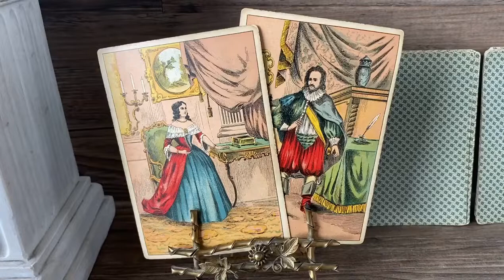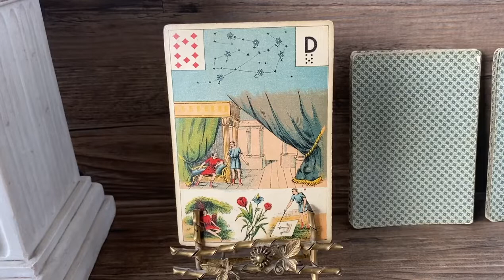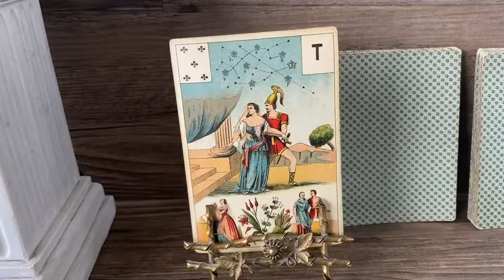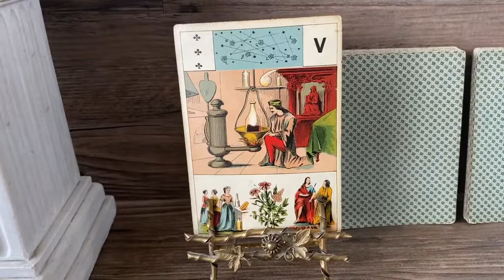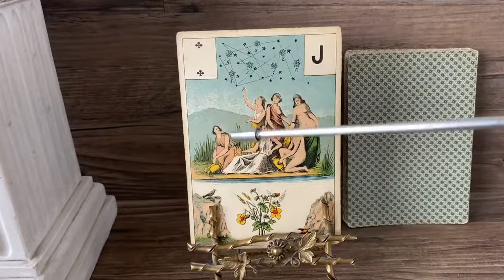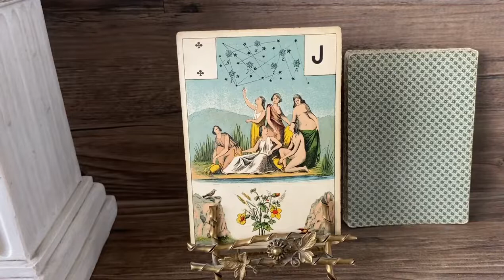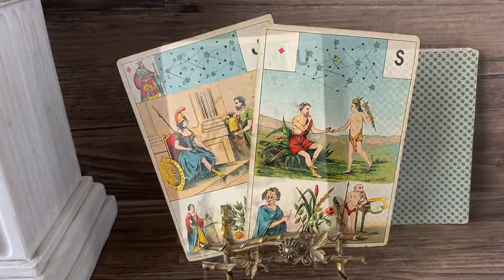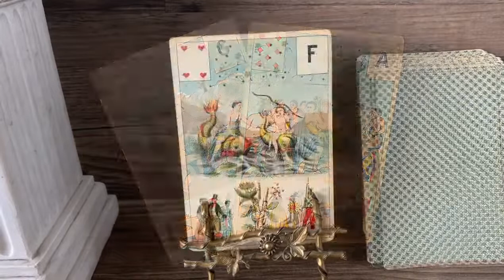The Grand Jeu Lenormand - the traditional card groups (taken out of lesson 3 of my course)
The Grand Lenormand traditionally is divided into different card groups. This Video is about these groups (it is not about the meanings of the cards, only how it is diveded into the different groups  - it is taken out of  the lesson number 3 of my online study course "Grand Lenormand" in my ZukunftsAkademie - so do not get confused about different opening and when the word document or course related infos are coming up, for example. Enjoy!

( Cards in the video: an old 1860 Version of the "Grand Lenormand" )